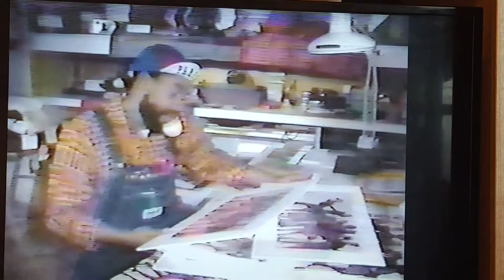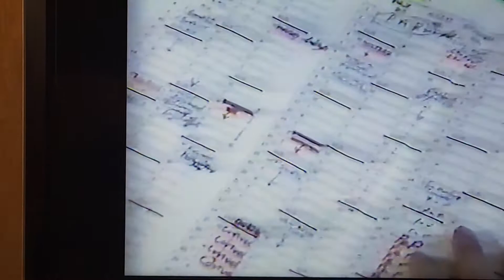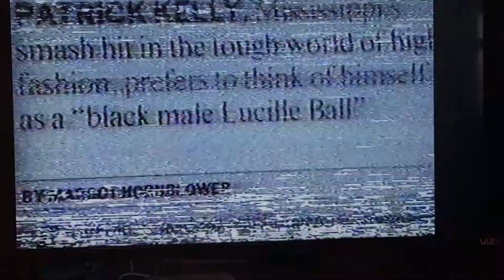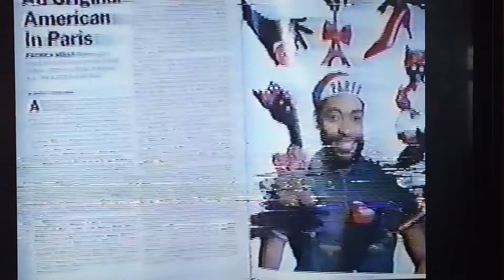lifestyles of rich and famous Patrick Kelly Paris